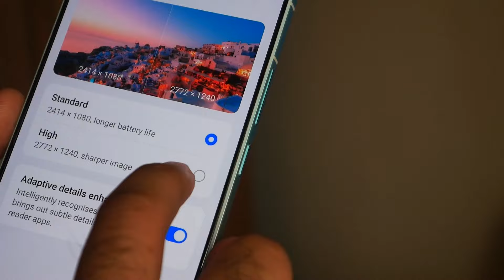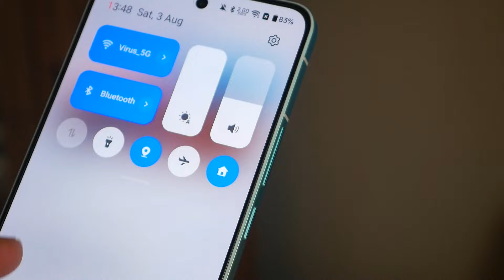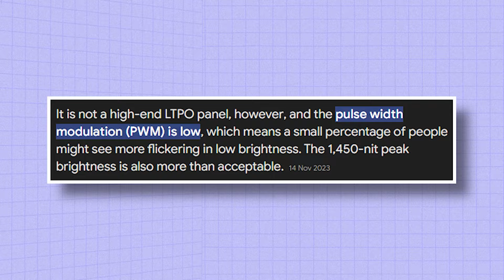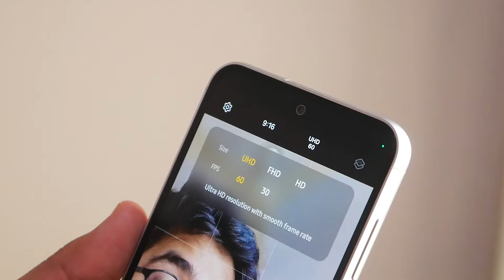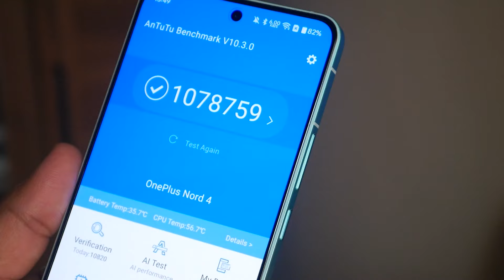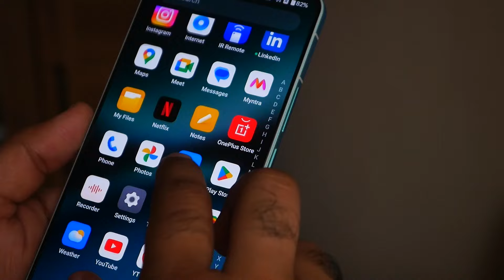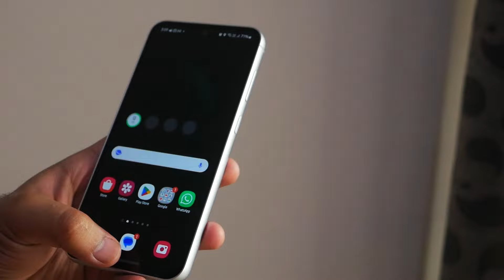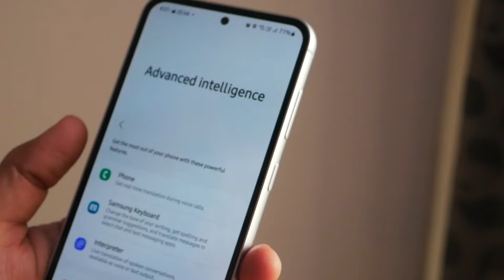Samsung S23 FE vs OnePlus Nord 4 - Best Phone Under 30000